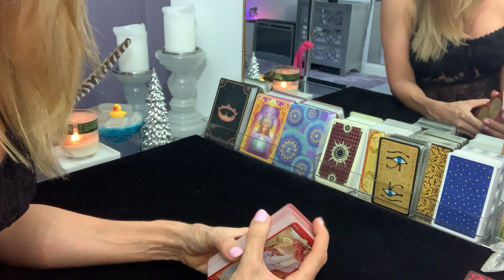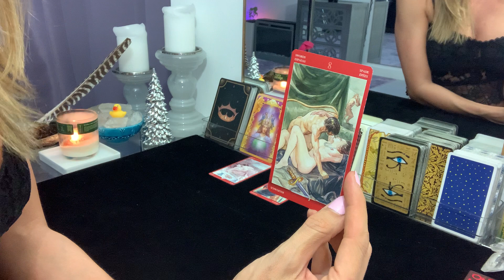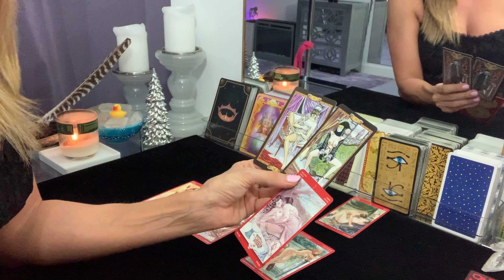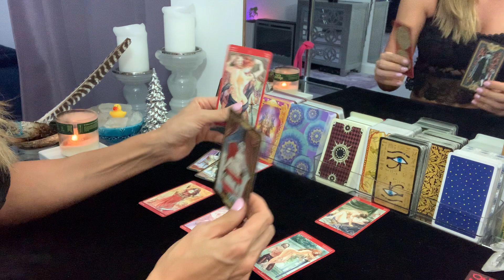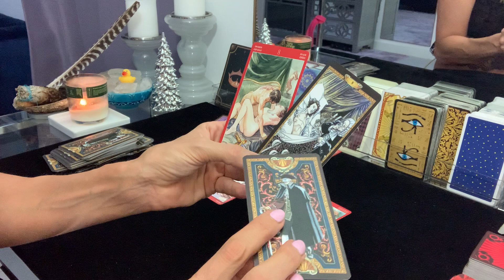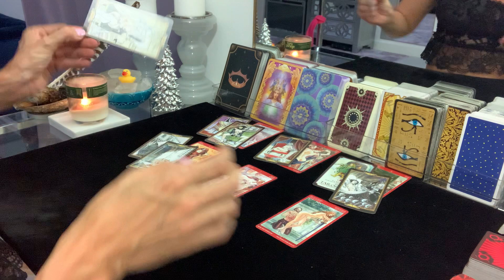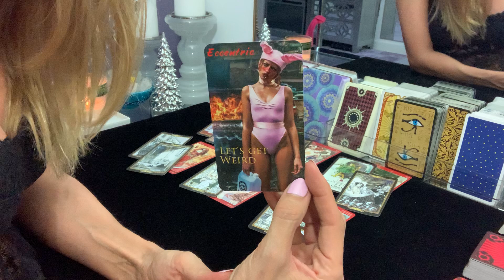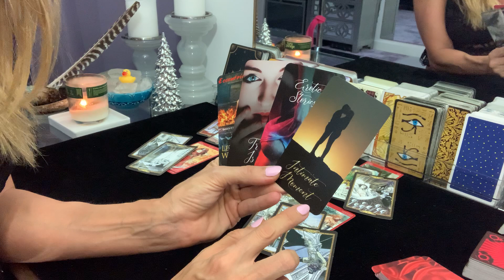Pisces | Make that honey drip...F** the mind before the body...!!! | Intimate Love Reading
How it works:
1. Once your payment is processed, you will receive an email with instructions for the reading
2. It is your reading so you will let me know what you would like the reading to be given on
3. Readings will be done within 48 hours of your payment being processed.
4. You will then receive by email the audio recording or the link to a downloadable video of your tarot reading.

When I have received your PayPal payment of $35 for your video recorded reading I will ask that you answer the following questions ( you may speed up the process by submitting payment and the following answered questions)

Please answer the following information for your reading:
1. Your First Name & Astrological Sign
2. What questions you would like to have answered or what you would like to know.
3. If any questions involve other people, please include their First Name & Astrological Sign